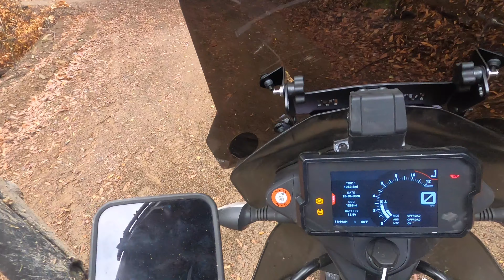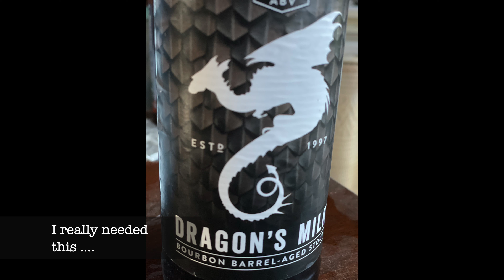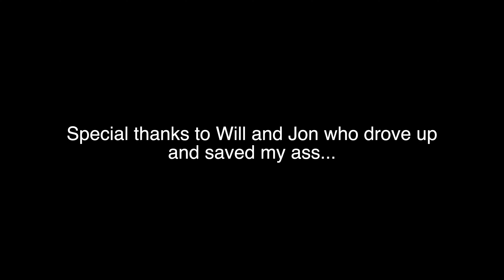Croy Ridge Rd Adventure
Funny story - on Boxing Day I decided to go on a nice ride on some of the few dirt roads we have in this part of California.  A buddy from the gym told me about the route so I decided to try.  Well, silly me, I thought it was gravel but as it turns out, not so much.  And part of it was gated off.  62 miles and 5 hours later, this is the adventure.